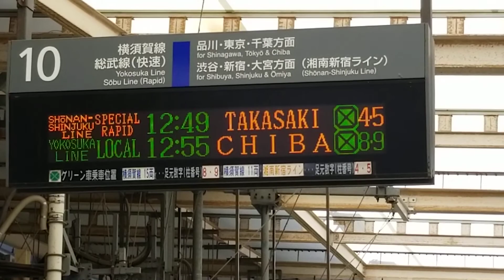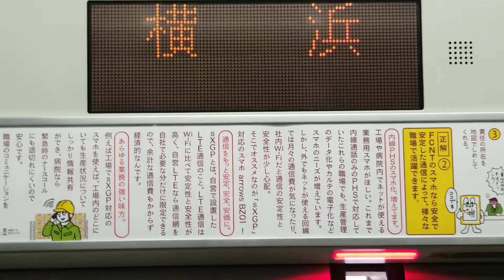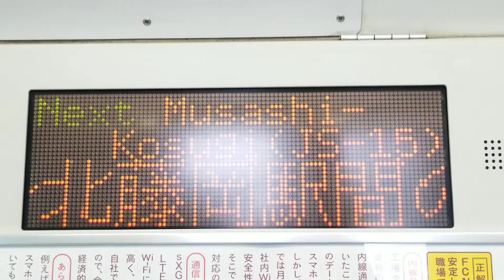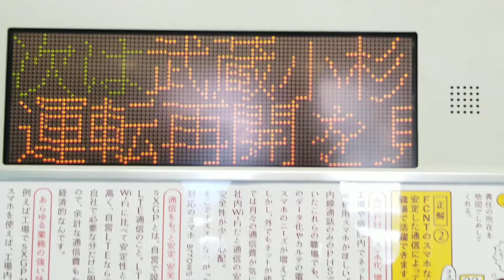JR横浜駅接近放送～発車メロディー【K09湘南新宿ライン高崎線直通特別快速高崎行】横浜駅発車車内アナウンス